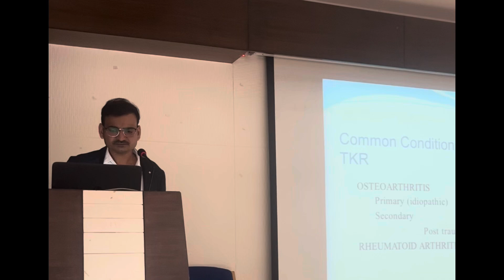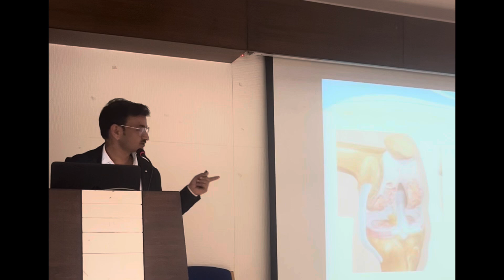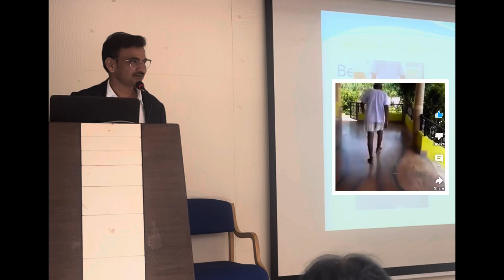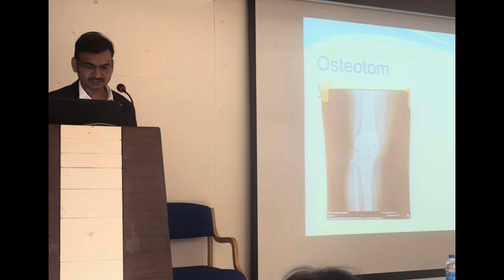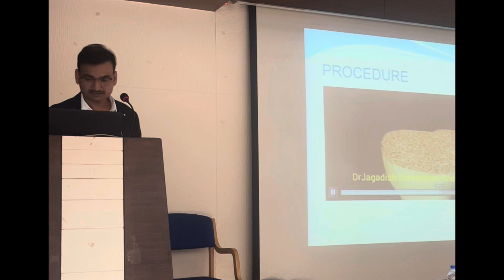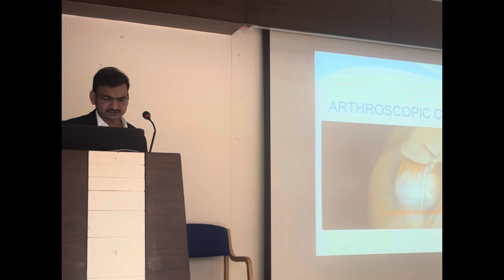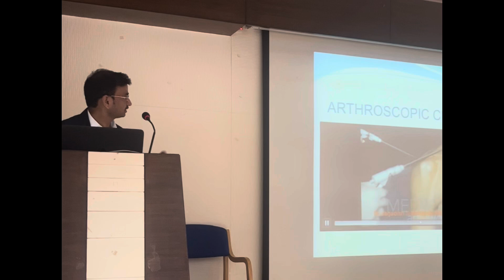Public speech on Arthritis Day & Knee Replacement surgery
Knee replacement, world arthritis day, Arthroscopy surgeries, frozen shoulder